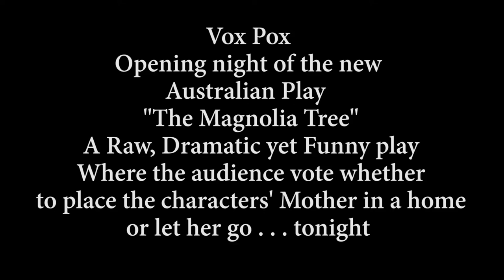The Magnolia Tree 03 Vox Pops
A New Melbourne play asks the audience to vote on whether to put their Alzheimic mother into a nursing home or to kill her, and last night; opening night, the audience voted to let her go.

I'm Stunned!

The Magnolia Tree is a revolutionary play. A Moral Drama, the play has two endings and the audience vote for the ending they think is morally appropriate.
The play centres around three siblings who have come together to discuss something very close to their hearts – their ailing Mother.
The topic, choosing mum a Nursing Home. Their Mother has advanced Alzheimer's. But Jack, has another idea. He wants them to let Mum go tonight, and he has brought with him the means to do it. Tonight he will not only try to convince his sisters that this is the loving, and therefore moral thing to do, but he will try to talk one of them into doing it. And he will be so powerfully convincing that audiences may find themselves not only being convinced that his way is right, but wondering whether this is a new morality struggling to evolve. On the other hand, they may also feel that this is pure evil, hidden in the sheepskin of logic.
And last night, opening night, and in a full house, the vote was close, but death won.
Here is an audience member talking about the shock verdict.